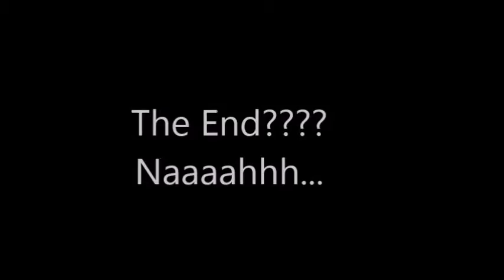Season 1 Episode 4 - Earphone Kamla :p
Earphones make you deaf, literally.